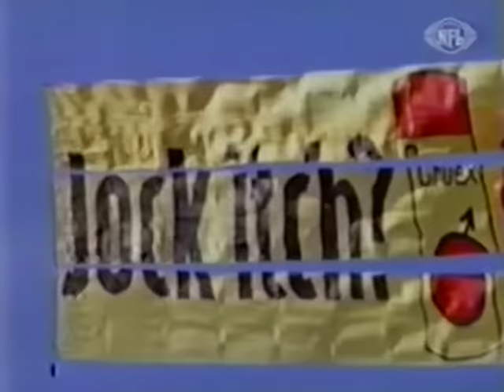Golden Richards, Dallas Cowboys WR (1973-1978)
NFL Films video from their Lost Treasures series featuring Dallas Cowboys WR Golden Richards who played for the Dallas Cowboys from 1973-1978.